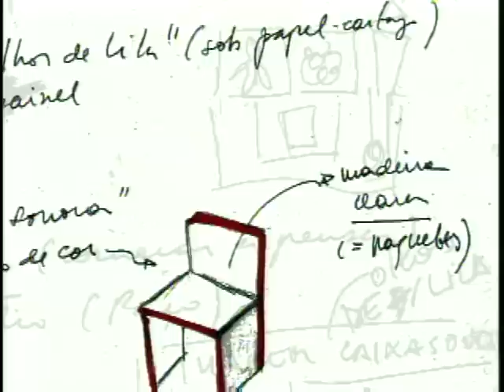RETROVISÃO.mpg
Video realizado para instalação Cadeiras Pussy da exposição individual na galeria Milan SP da artista Lenora de Barros intitulada O Que há de novo, de novo, Pussycats. Música de Cid Campos e Marcos Augusto Gonçalves e video de Grima Grimaldi.